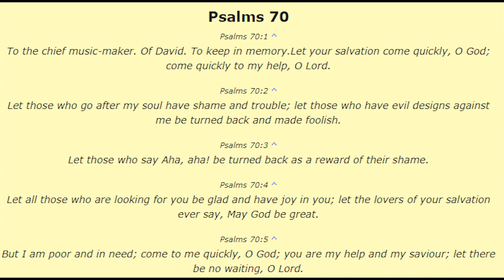Como En El Cielo - Cover con la Banda - Congas y Percusión - Alabanzas de Fuego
Bienvenidos todos a la familia de Alabanzas de Fuego.
Soy Jacobo, pero todos ustedes son mi familia.

Our goal is to teach the word of God through music.

Toco esta música para el Señor nuestro salvador, Jesucristo.  Todas las cosas son posibles a través de Él en lo alto.

Filmado en Iglesia Maranatha
1433 Sharp Ln, Baton Rouge, LA 70815

Instrumentos de Percusión:

Batería:
- LP Palladium Giovanni Congas
- LP Galaxy Giovanni Bongos
- Tambora LP LP271-WD Tamboras
- LP Timbales

Otro Cosas:
- In Ear Monitor
- Trays for under Congas
- Silla ROC-N-SOC
- Baquetas (Sticks)
- Baquetas de Timbales Alex Acuña
- Campanas - Cowbell y Tambourine
- Wind Chimes
- Merengue Guiro
- LP Claves Grenadilla

Shakers:
- LP Twist Shaker - Loud
- Toca Shekere Fiberglass Toca T2151G
- LP Shaker de Huevos
- LP One Shot Shaker
- Meinl Shaker Luis Conte
- Meinl Finger Shaker
- Meinl Rain Stick Large
- Maracas Small
- Seed Pod Shaker

Algunos de los temas que tratamos son tutorial , cover , conguero , drumset , drum , drums , drum set , bateria , drummer , redoblante , timbalero , iglesia , pentecostal , pentecostes , adoracion , dios , jehova , creer , creyentes , adorar , tamborear ,  concha , cáscaras , abanico , tumbao , percusión , ritmos , world drumming , educación , lección , currículum , enseñanza , música , timing , patrones , técnicas , sonido , sonidos , musical , musicalidad , congas , bongos , djembe , cajon , dundun , surdo  , cencerro , claves , maracas , xilografía , campanillas , platillo , campana , triángulo , maracas , maraca , caxixi , sonajero , raspador , guiro , shakere , agogo , gankogui , y facilitación comunitaria de percusión.